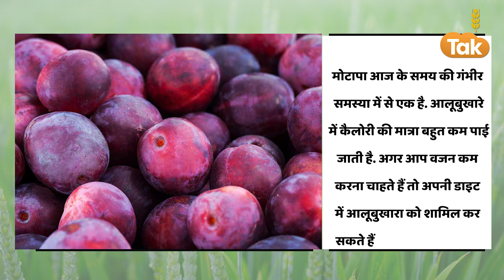Photo Quiz: क्या आप भी है मोटापे से परेशान, Diet में जोड़े ये फल, तनाव भी रहेगा दूर | Kisan Tak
आलूबुखारा एक खट्टा-मिठा पौष्टिक गुणों से भरपूर फल है. अंग्रेजी में इसे प्लम के नाम से जाना जाता है. सके सेवन शरीर को कई स्वास्थ्य समस्याओं से बचा जा सकता है. आलूबुखारा को पाचन के लिए भी काफी अच्छा माना जाता है.मोटापा आज के समय की गंभीर समस्या में से एक है. आलूबुखारे में कैलोरी की मात्रा बहुत कम पाई जाती है. अगर आप वजन कम करना चाहते हैं तो अपनी डाइट में आलूबुखारा को शामिल कर सकते हैं